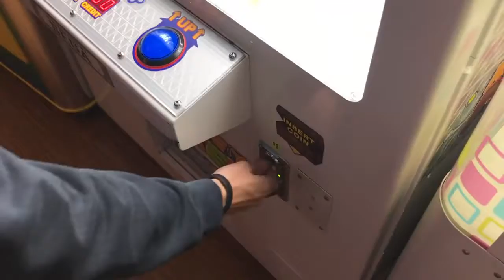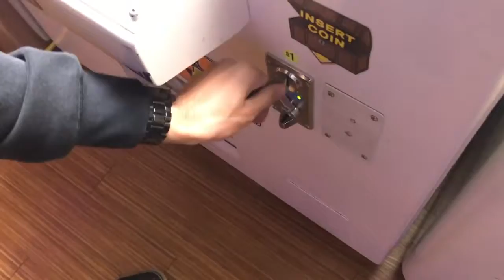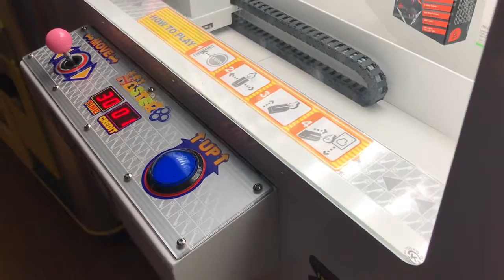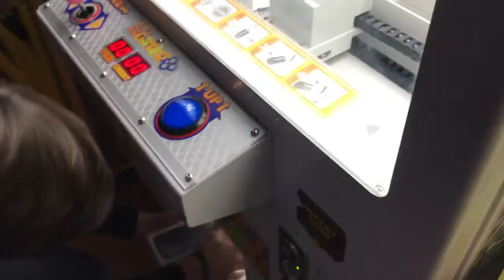KICKED OUT FOR WINNING Apple iPhone XR!!! banned JOYSTICK